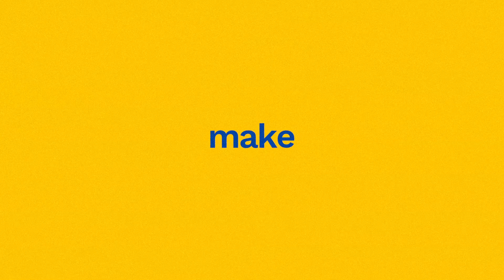Stand with Ukraine 2022